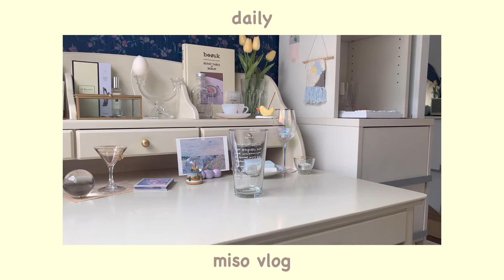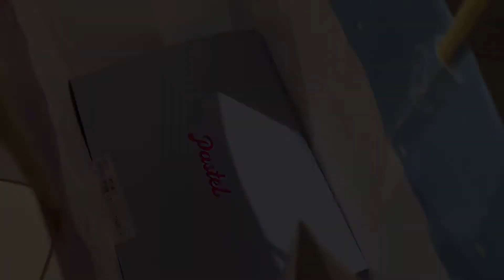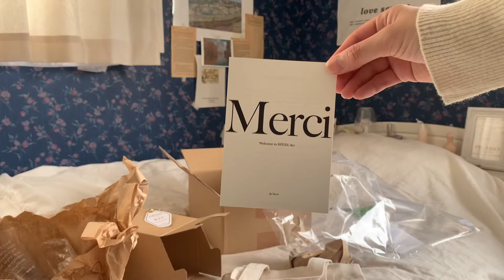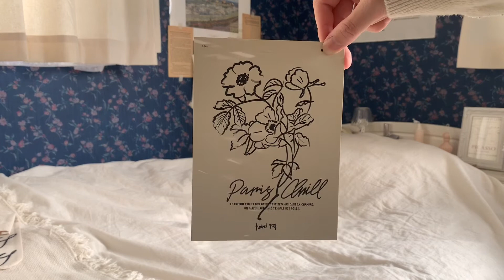韓国通販で雑貨を購入/kitsuneの購入品/ポムポムプリンのなめらかプリンを食べる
毎週金曜夜20:00〜公開予定
毎週金曜日にお会いしましょう

pastel × ポムポムプリン のなめらかプリン

Maison kitsune Tシャツ

cafe kitsune トートバッグ

トビマツショウイチロウ エコバッグ

moim  ppp studio  カヌレバッグ

obrick paris827